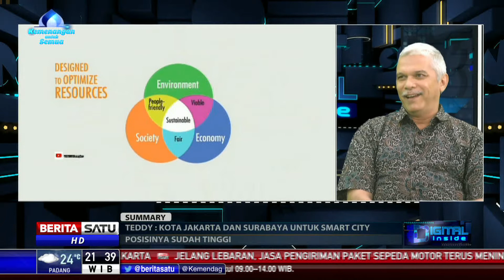Digital Inside: Dorong Implementasi Smart City #1